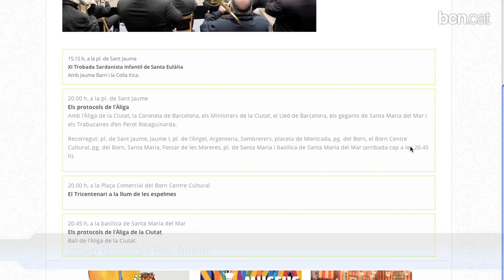Llum i activitats de tot tipus per les Festes de Santa Eulàlia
La festa de la patrona de la ciutat ofereix tot tipus d'activitats tradicionals i també d'avantguarda, amb la il·luminació com a protagonista en el marc de Llum BCN.